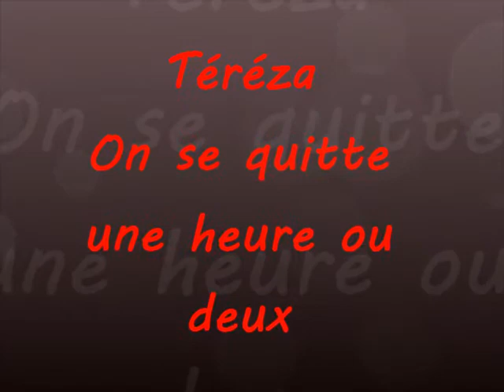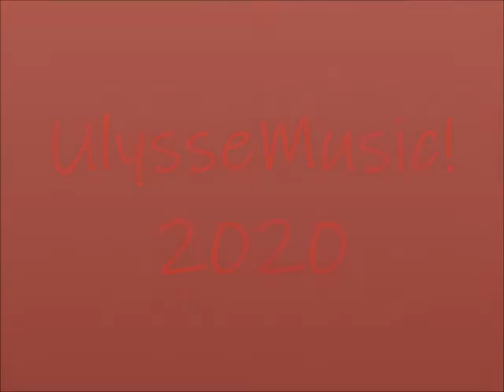Téréza (Kesovija) - On se quitte une heure ou deux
1967
Les Disques Pathé